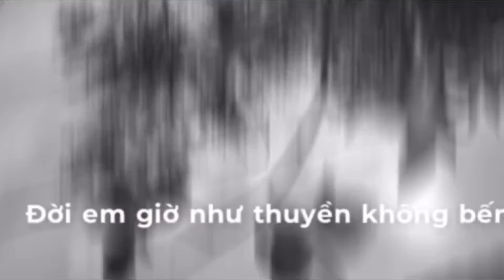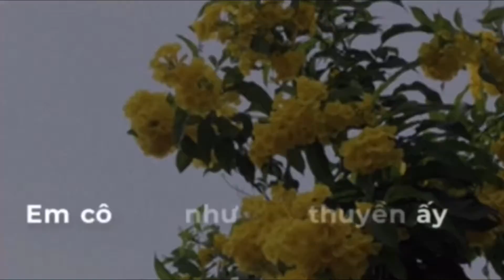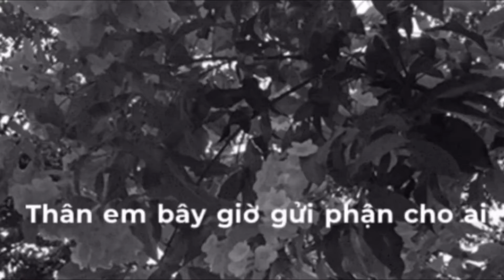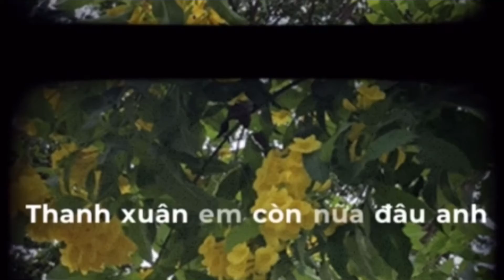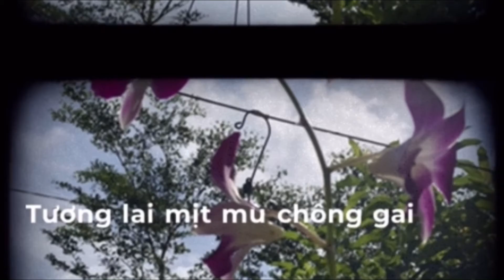EM LÀ CON THUYỀN CÔ ĐƠN|THÁI HỌC| COVER ĐỨC ANH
LINK GỐC BÀI HÁT:EM LÀ CON THUYỀN CÔ ĐƠN -THÁI HỌC

SÁNG TÁC:CHÍ HƯỚNG